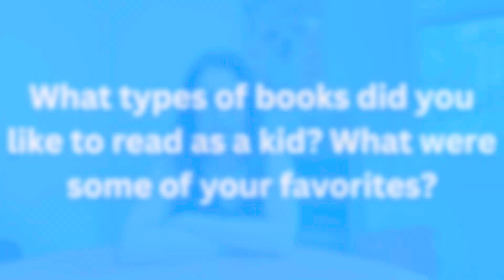Ask Victoria J. Coe: What kinds of books did you read when you were a kid?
Children’s author Victoria J. Coe talks about the types of books she enjoyed when she was a young reader.